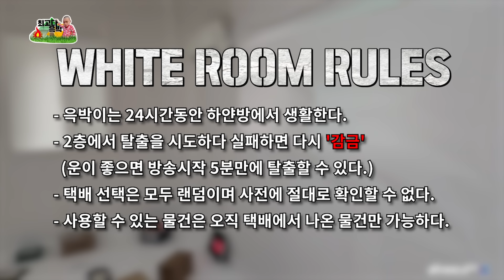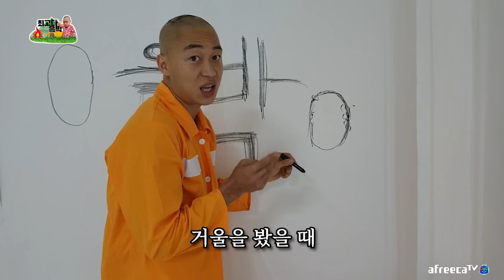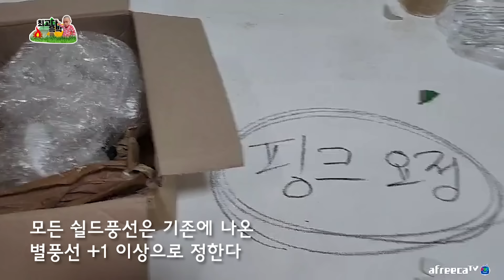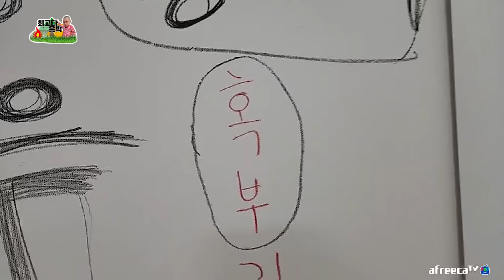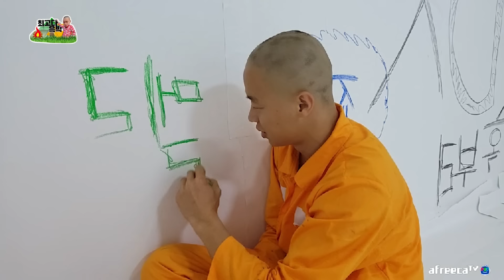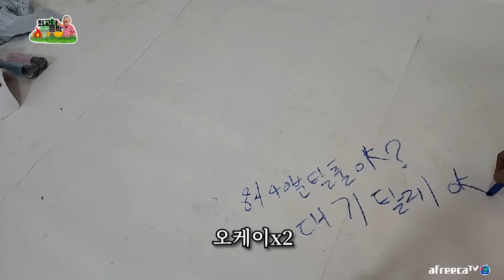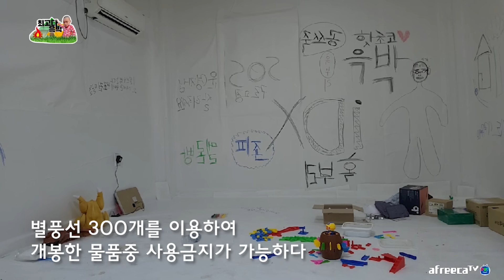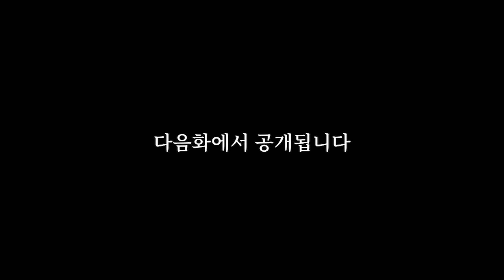[정신병] 온 통 하얀방에 갇혔습니다. 랜덤 택배 물건으로 24시간 탈출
업로드 시간 ■ 화 목 토 일 ■ 저녁 7시 !!!

해당 영상을 통해 수익 창출을 하거나, 불 필요 한 짜깁기, 출처 미기재 게시글은 조치를 취하도록 하겠습니다. 감사합니다.
최고다 윽박👍